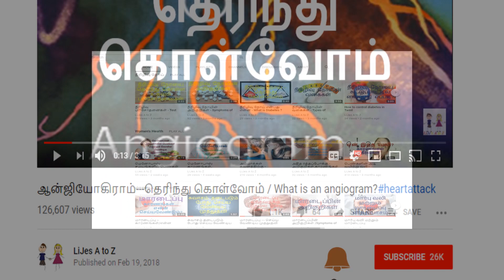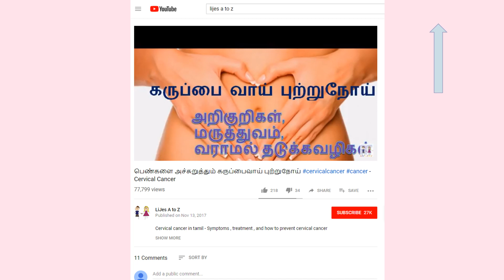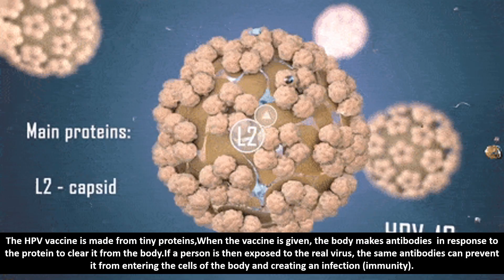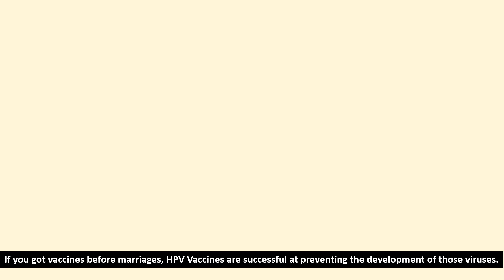தெரிந்துகொள்வோம்--கருப்பைவாய் புற்றுநோய் தடுப்பூசி - HPV Vaccination (English Subtitle)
HPV Vaccination - What you need to know?

Cervical cancer is a type of cancer that occurs
in the cells of the cervix — the lower part of the uterus
that connects to the vagina.

Various strains of the human papillomavirus (HPV),
a sexually transmitted infection, play a role in causing most cervical cancer.

When exposed to HPV, a woman's immune system typically prevents the virus from doing harm.
In a small group of women, however, the virus survives for years, contributing to the process that
causes some cells on the surface of the cervix to become cancer cells.
One out of 4 women who die of cervical cancer is from India.
every seven minutes one woman dies of cervical cancer in India.
Cervical cancer kills roughly 60000 Indian women annually.
Human Papilloma Virus (HPV) has been detected in 99.7% of all cases of Cervical Cancer worldwide.

The HPV vaccine is made from tiny proteins,
When the vaccine is given, the body makes antibodies
in response to the protein to clear it from the body.
If a person is then exposed to the real virus,
the same antibodies can prevent it from
entering the cells of the body and creating an infection (immunity).
quadrivalent vaccine - for four strains of human papillomavirus (HPV) -- HPV-6, 11, 16, and 18.

Bivalent vaccine - for human papillomavirus (HPV) -- HPV-16, and 18.
The best way to get information about HPV vaccination is by visiting a gynaecologist.
HPV types 16 and 18 are responsible for82%of cervical cancers in India.
Do males need HPV vaccine?
The HPV vaccine is safe and effective. It can protect men against warts and certain cancers caused by HPV.
An Age limit for HPV vaccination?
The best time is between
9-13 years of age before they become sexually active.
HPV vaccination is recommended for all sexually active adults.
It can be given until age 45.
Vaccines against hpv are successful at preventing the development of those viruses.

Who should not get the HPV vaccine?
people with the allergy and it is not recommended for pregnant women.

vaccinated women will still need regular cervical cancer screening
because the vaccine protects against most but not all HPV types that cause cervical cancer.

Cervical cancer, mainly caused by Human Papillomavirus infection,
is the leading cancer in Indian women and the second most common cancer in women worldwide.